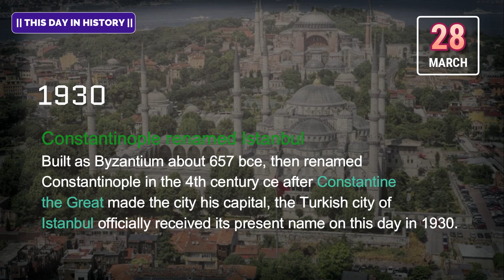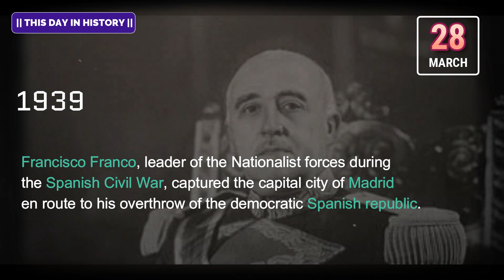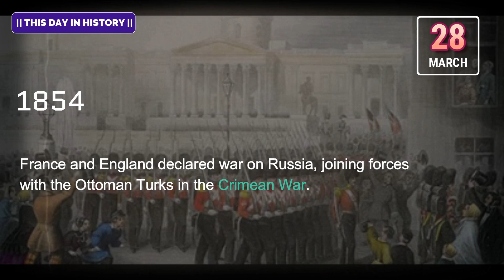28th March on This Day in History || Data Explurger